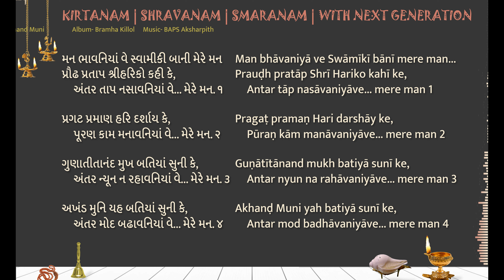Mere Man Bhaavaniyaa LYRICS મન ભાવનિયાં વે સ્વામીકી બાની મેરે મન